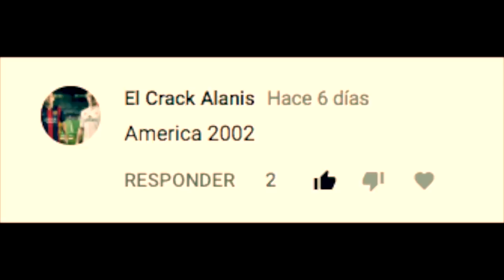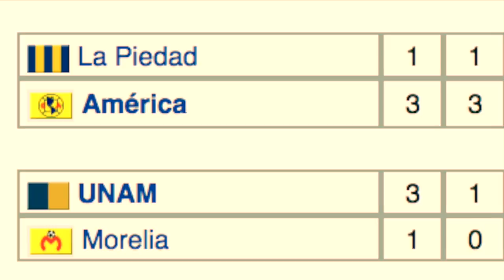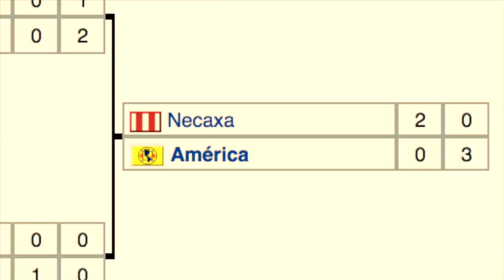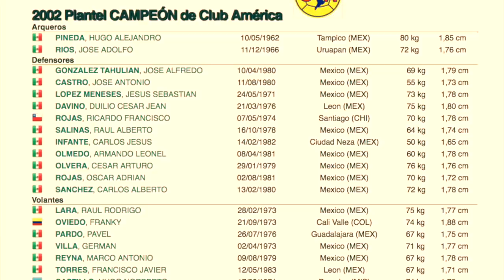¿QUÉ PASÓ con los JUGADORES CAMPEONES con AMÉRICA en el torneo VERANO 2002?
DESCUBRE la ACTUALIDAD de TODOS los JUGADORES CAMPEONES con AMÉRICA en el TORNEO de VERANO 2002.

En el torneo de Verano 2002 América conseguiría su noveno titulo en primera división luego de ganarle la final al Necaxa, esta fue la alineación titular de aquella gran final .. de estos 11 jugadores ninguno continua con el equipo, todos están retirados, 2 son político en su país, algunos mas entrenadores, otros directivos y uno de ellos demando al club por no apoyarlo en un grave problema medico que le costo el retiro a continuación te platico que paso con cada uno de ellos.

En el año 2002 América consiguió un titulo de liga luego de 13 años de no hacerlo en la primera división de México, tras terminar la 8º posición de la tabla general con 18 partidos jugados, 7 ganados, 6 empates y 5 derrotas con 27 goles a favor y 23 en contra, sumando un total de 27 puntos. Calificaron a la liguilla donde se enfrentarían en los cuartos de final a La Piedad a quienes vencerían con marcador global de 6-2, en las semifinales su rival fue Pumas empataron la ida 0-0 y ganaron la vuelta 2-1, ya en la final  enfrentaron al Necaxa, y tras empatar el global 2-2 un gol en los tiempos extra  le daría a las águilas le titulo de campeones del fútbol mexicano.

PLANTEL COMPLETO AMÉRICA CAMPEÓN VERANO 2002:

PORTEROS:
Hugo Pineda
Adolfo Rios

DEFENSAS:
Alfredo Gonzalez Tahuilan
Jose Antonio Castro
Jesus Meneses
Duilio Davino
Ricardo Rojas
Raul Salinas
Carlos Infante
Leonel Olmedo
Arturo Olvera
Oscar Rojas
Carlos Sanchez

MEDIOS:
Raul Rodrigo Lara
Franky Oviedo
Pavel Pardo
German Villa
Marco Reyna
Francisco Torres
Hugo Castillo

DELANTEROS:
Luis Hernandez
Manuel Rios
Marcelo Lipatin
Ivan Zamorano
Moctezuma Serrato
Jesus Mendoza
Christian Patiño